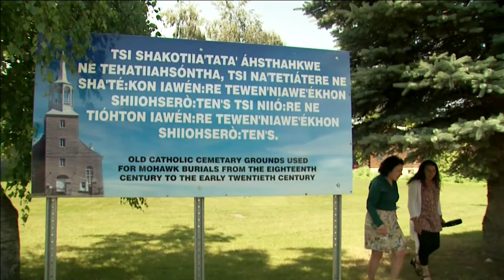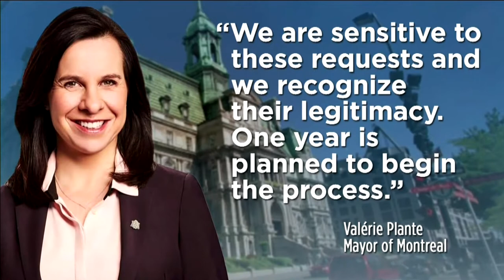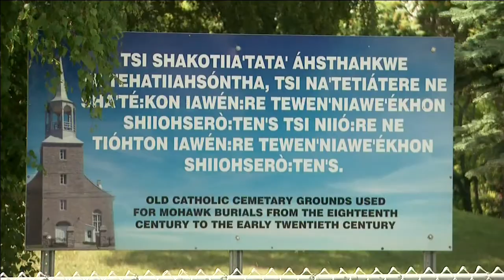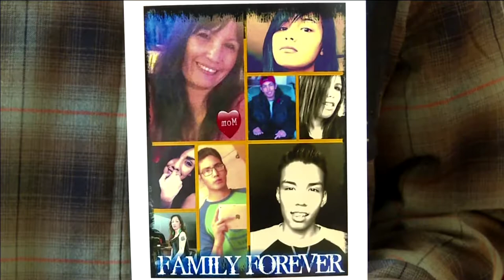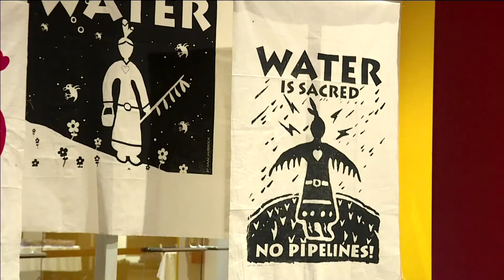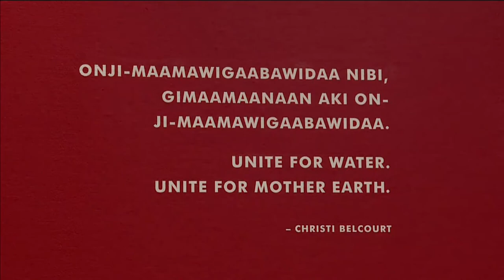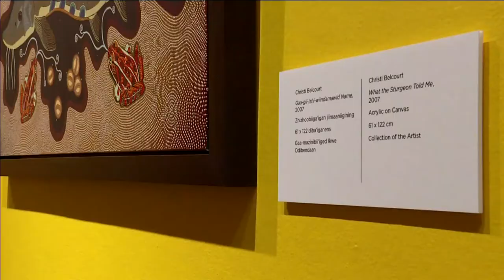APTN National News June 28, 2018 – RCMP continue testimony, Interview with Miles Richardson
In this episode of APTN National News: RCMP continue testimony before the National Inquiry into Missing and Murdered Indigenous Women and Girls.

We speak with Miles Richardson, a candidate for National Chief of the Assembly of First Nations.

Renowned Metis artist, Christi Belcourt brings uprising to Thunder Bay.